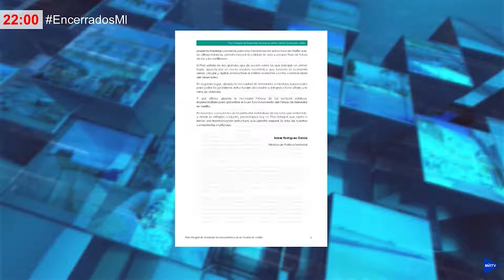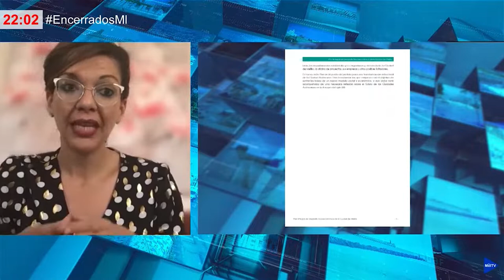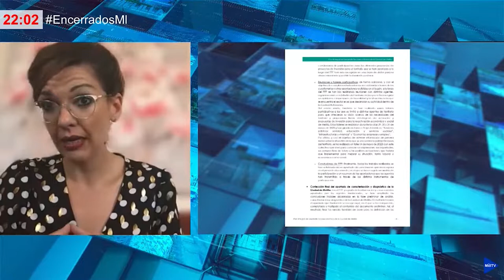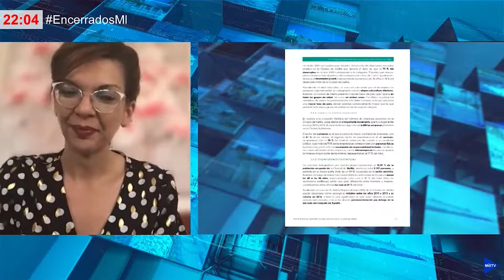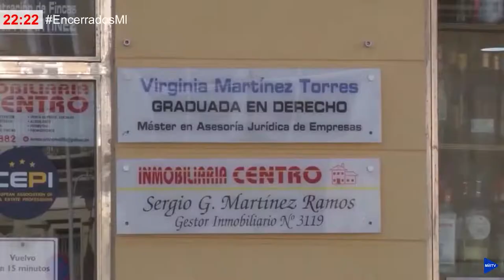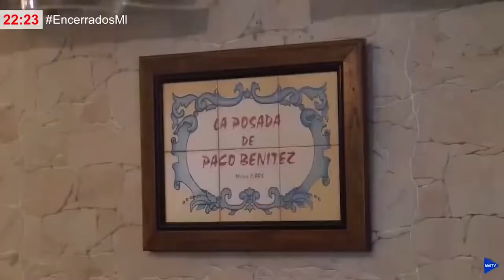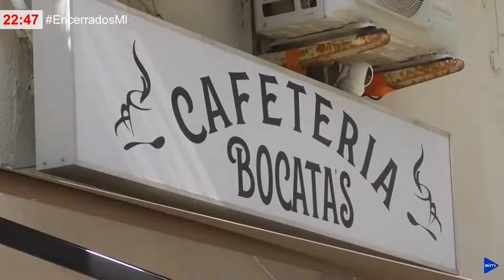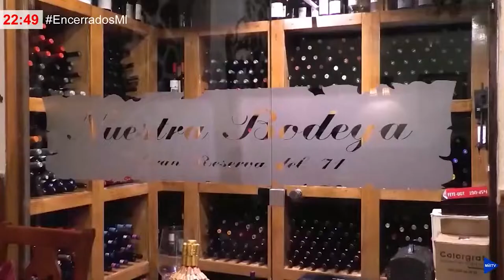REDIFUSIÓN ENCERRADOS 29 OCT 22